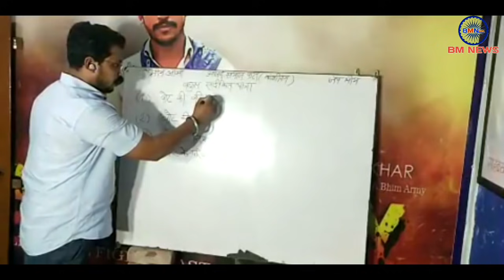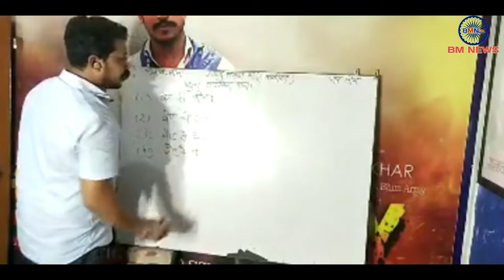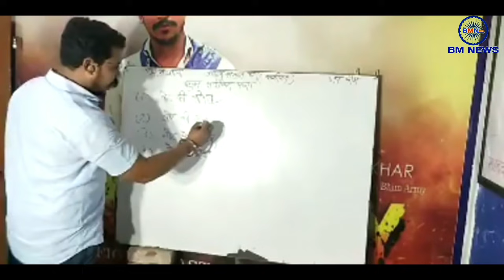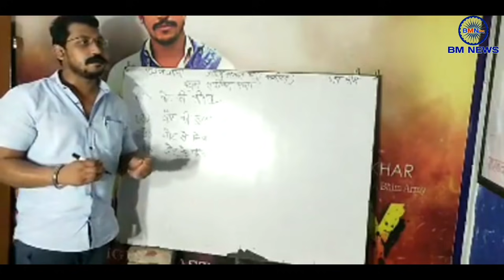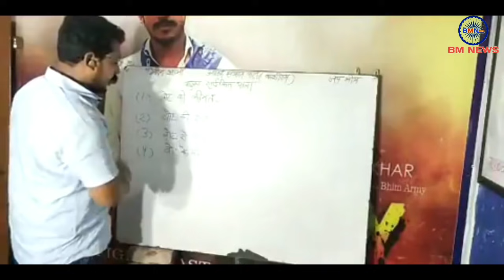बहुजन साइकिल यात्रा को लेकर चंद्रशेखर आजाद ने कार्यकर्ताओं को दिया महत्वपूर्ण संदेश